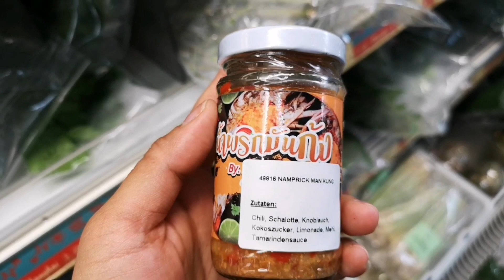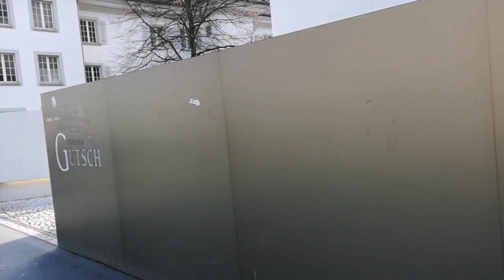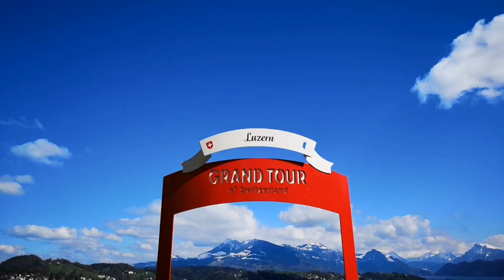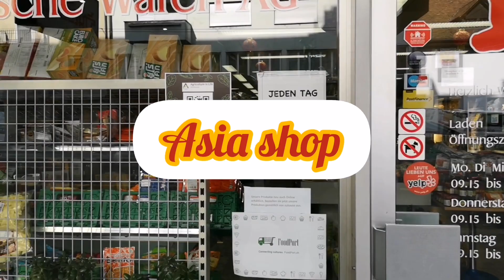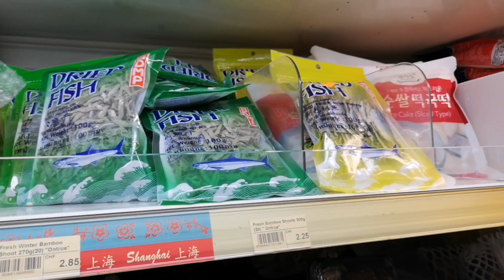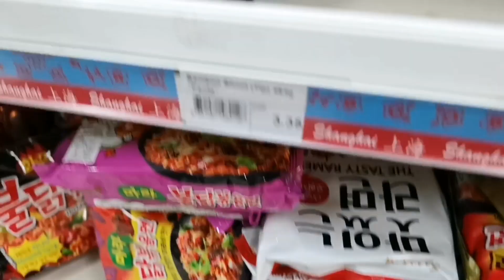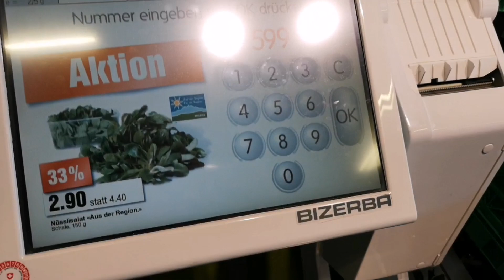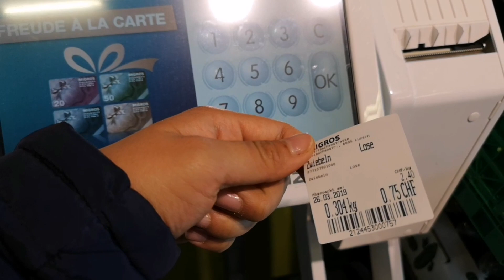Château Hotel Gütsch, Luzern|หา ที่ ถ่ายรูปสวยๆ, ทานขนม, พาไปเดินร้านอาหารเอเซีย VLOG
ใครอยากไปพัก อายแปะลิ้งค์ไว้ให้น่ะค่ะ:

เพื่อนๆสามารถติดตามอายเพิ่มเติมได้ที่:

ไว้เจอกันใหม่คลิปหน้านะค่ะ❤✨✨